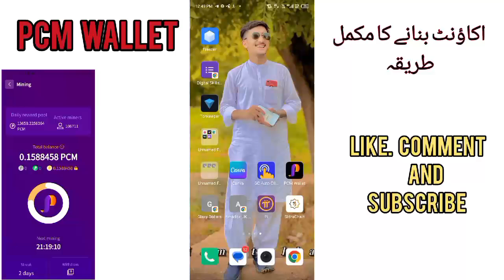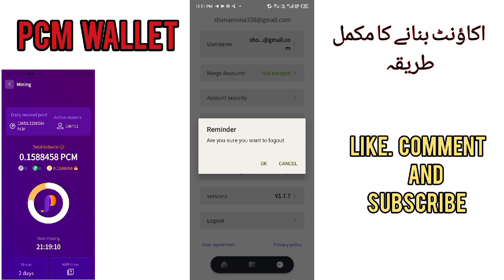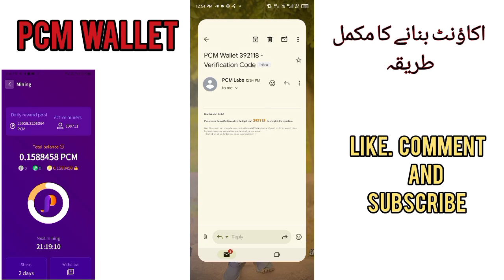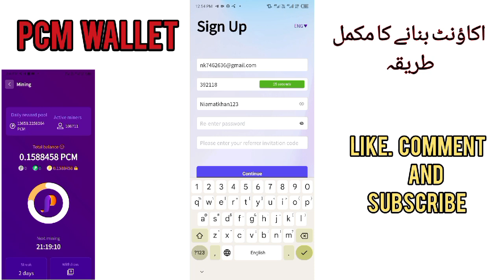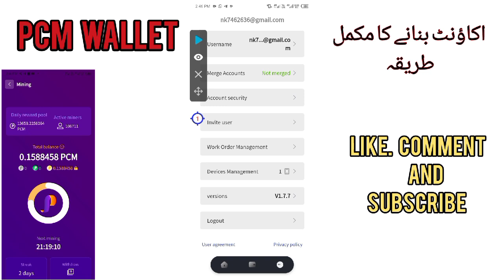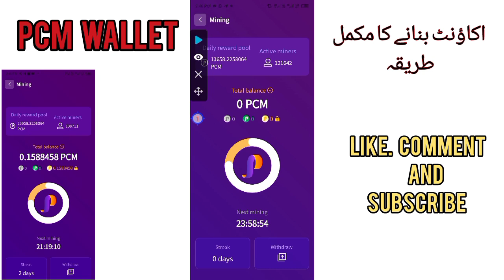Pcm Wallet Mining App | Pcm Wallet Create Account | Pcm Wallet Coin Free Mining 2024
A0UOMF

how to open pcm wallet
pcm wallet withdrawal